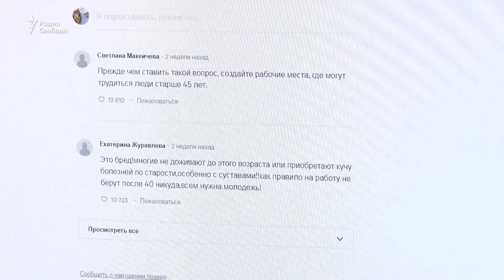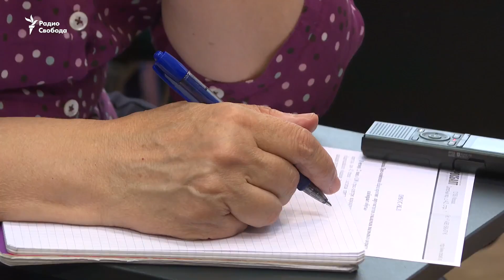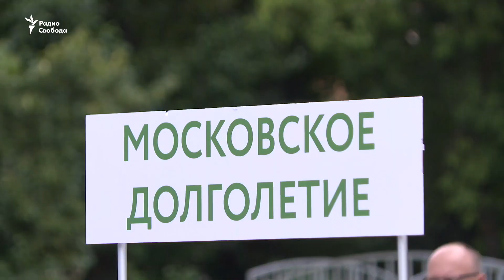Миллионы против Кремля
Протест против повышения пенсионного возраста консолидировал самые разные движения России.